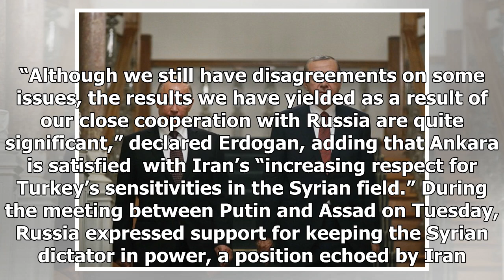Latest News Today - Turkey, Russia, iran discuss the future of syria is not U.S.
Latest News Today - Latest News Today - Turkey, Russia, iran discuss the future of syria is not U.S.

“We will hold very important meetings during the Nov. 22 meetings in Sochi that concern the future of our region. Developments in Syria and Iraq that concern us oblige us to produce mechanisms to generate our own solutions,” Turkish President Recep Tayyip Erdogan told the Turkish parliament on Tuesday, referring to the Astana Process, reported Hurriyet Daily News. The Astana Process “mechanism” that the Turkish president alluded to has already secured a ceasefire between the Syrian army and soca...